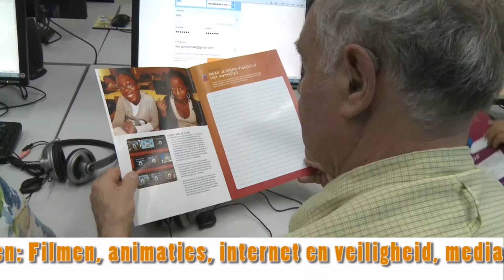Medialab 2014 promo3